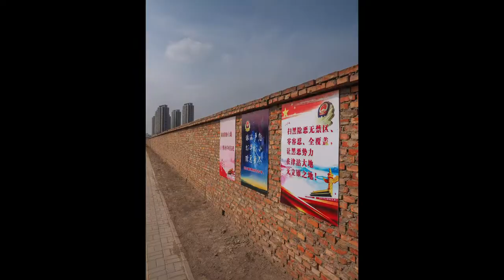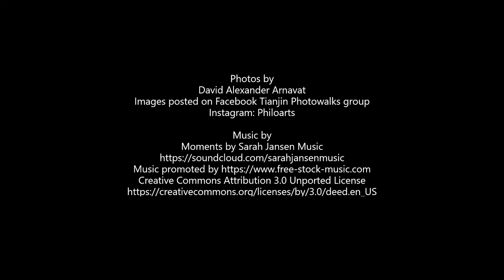Tianjin Wednesday Weekly photo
A short vid of photos that were posted on the Facebook Tianjin Photowalks group from March 2019 to January 2020. The purpose of the posting was to produce a weekly image to be shared in the group over the course of a year. Unfortunately, due to the pandemic, I was not able to complete the project though I did capture some images I'm proud of.

Photos by
David Alexander Arnavat
All other sites by name

Moments by Sarah Jansen Music

Images in order:
1) High rises by the Jianguo dao area
2) Tires at C92 art area
3) Opera house in the Shi Family mansion
4) Spring blossoms in Taohuadi park
5) The way up to the Four Seasons hotel
6) Buildings in the New City Center area
7) The Binhai MSD area
8) The Lushi temple gate
9) Empty field by the Beichenkejiyuanbeizhan end of line 5
10) City view by Meilinlu end of line 6
11) Wall by the Zhongyifuyuan end of line 5
12) Smoke stack at the Number 3 Creative blocks art area
13) Scooter goes by a neighborhood near the Lilou end of line 1
14) European style building in Chentazhuang station
15) The Huo Yuanjia museum
16) The Citic Plaza area by the Hai river
17) Restaurant in Nankai district
18) Man taking a photo of the Jiefan bridge near the train station
19) Woman on the roof garden of the Together Mall
20) Netted view from the Together Mall
21) Chrome statue of a nuclear family near the People’s Park
22) Sidewalk in the Nankai district area at night
23) Night fishermen by Jinbu bridge
24) The Lotus hotel area
25) Man fishing at night by the Hai river
26) Night riverboat cruise on the Hai river
27) Skylight club at night in the Number 3 Creative blocks
28) Buildings by Daguobei road
29) CCTV camera by the Tianjin World Financial center
30) Binjiangda Starbucks interior
31) Night at the Yujiapu financial area
32) DJ at the Tianjin Auto Show
33) Sunset at the Five Big Streets area
34) Female student statue at Nankai University
35) View of Tianjin from the Yuehai building
36) Concrete cubes at the Binhai port area
37) Headshot of a statue in the Five Big Streets area
38) Minions by the Wanda Plaza near Yujiapu
39) Corner shot of the St. Regis hotel
40) Christmas tree outside the Astor hotel
41) High rise construction of the 117 Golden Finance tower
42) View of Tianjin from the Yuehai building
43) Residence buildings near the Nanzhan end of line 3
44) Woman walking by the Four Seasons hotel
45) Mother and child statue off Machang dao
46) Stuffed bear outside a restaurant in Italian Style street